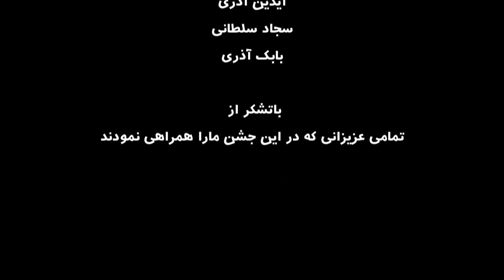Rahim Shahryari - Chaharshanbe Soori - Part 2 ( رحیم شهریاری - اجرای زنده چهارشنبه سوری - بخش دوم )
Official Video By Rahim Shahryari Performing " Chaharshanbe Soori Live Performance "

 بیننده " اجرای زنده چهارشنبه سوری " از رحیم شهریاری باشید - بخش دوم